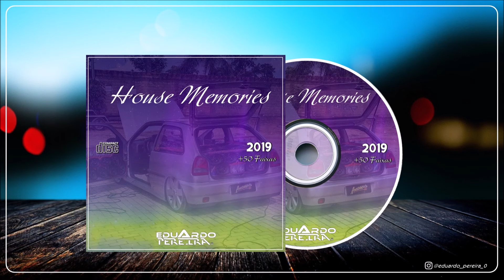10 - CD House Memories 2019 - Eduardo Pereira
Relembre das músicas que marcaram sucesso nos últimos anos, conteúdo totalmente diferente!

COPYRIGHT!
Se algum produtor , etiqueta, artista ou fotógrafo tem um problema com qualquer um dos
uploads ou imagens de música , obras de arte ,